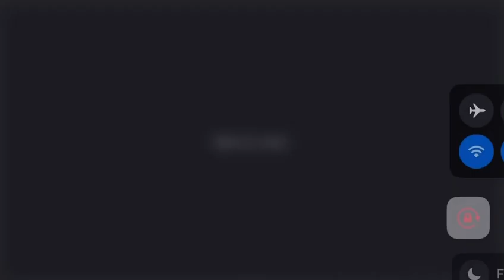How the children died in FNAF